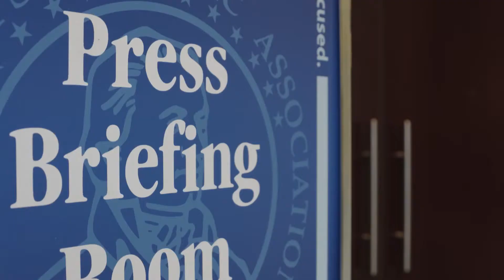Cutting Edge Psychiatry - Opening Media Briefing - APA 2015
APA TV went to the Opening Media Briefing at APA 2015 to hear presidents past and future, as well as other APA VIPs discussing the meeting to come, and the state of the art in psychiatry.